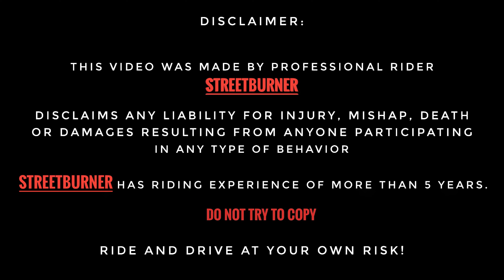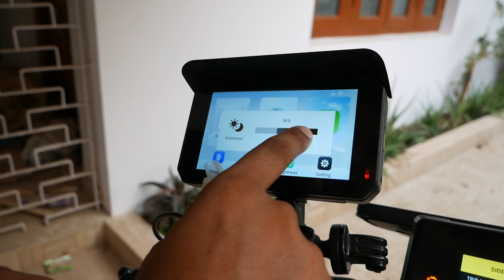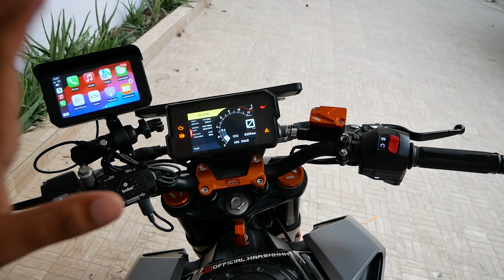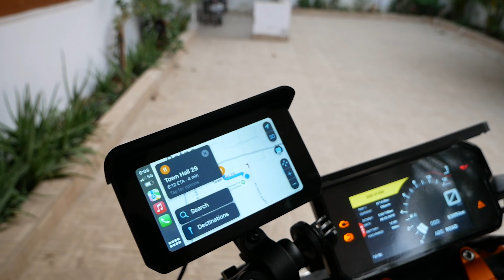How to Install Apple Car Play & Android Auto Touch Screen System on Motorcycle | New RoadTrip 😍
To Get This Product at Discounted Price Tap on the Link Given Below: